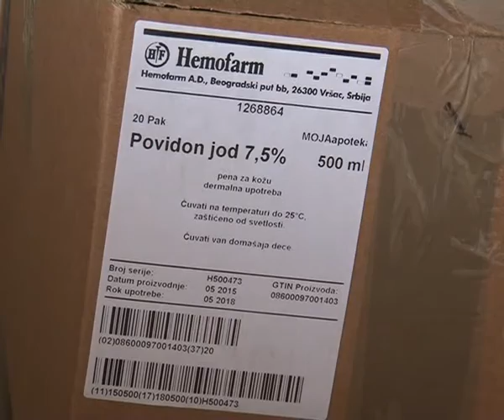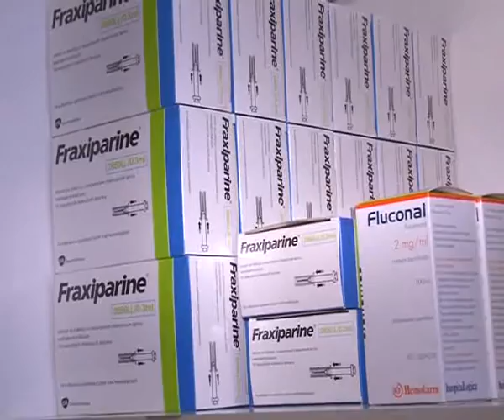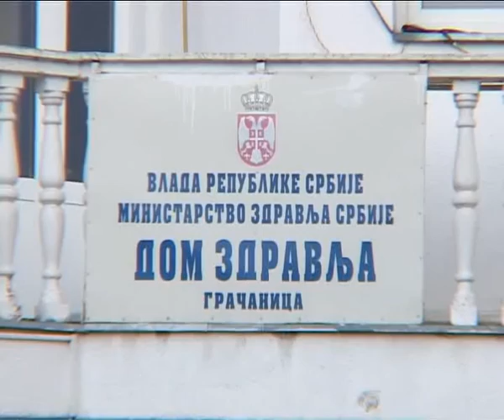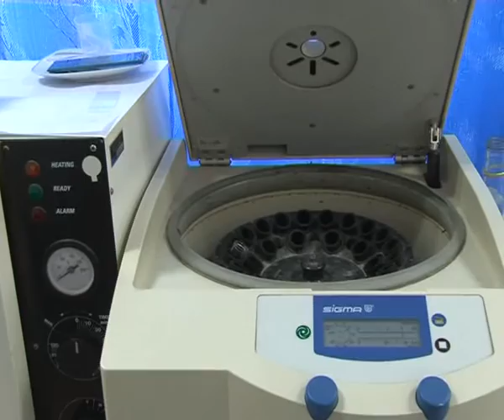Gost jutra dr Nebojša Milovanović 09 03 2016 Jelena Mirković